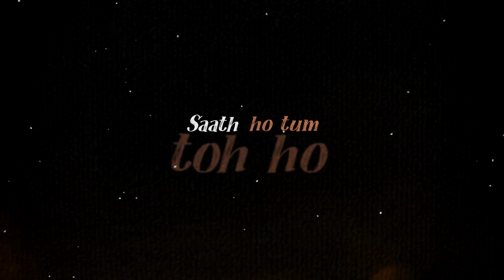Anthony Lazaro & Utsavi Jha - Coffee Cup Hindi Version - My first song in Hindi 😍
The Hindi version of coffeecup is finally here 😊🔥 and it's featuring the super talented Utsavi Jha, who translated the lyrics from English to Hindi and duetted with me with her gorgeous vocals!

Thanks so much to Danny Humming for the Post-Production, Editing, Mixing and to Michael Hermiston for the ultra-cool trumpet solo!

Coffee Ki Pyaali

Khaali khaali se din mein
guzaaru kaise yeh lamhein yahaan?

Chalte chalte akele
yeh raahein karti kisi ka intezaar

Mod do the wahaan
Chal pada us disha mein jahaan
khoj bin tum mujhe mili

Kaisa hai din, kaisa mera naseeb?
Galti ki raahein le aayi kareeb
Bheed mein jo tum mili

Na main jaanu, na hai tumko pata
Dheeme se dil kyun hai chalne laga?
Saans bhi thodi ghum hai

Kya main duuri hata doon?
Toh koi bahaane ho baatein shuru

Aadhi coffee ki pyaali
aur saath tumhara ummeed karu

Mod do hai yahaan
Chal pade us disha mein jahaan
Kuch naya, unkaha mile

Bheed mein jo tum mile

Haan kehdo, chalte saath kahin
Saath ho tum toh ho baatein nayi
Aur din mera ban gaya